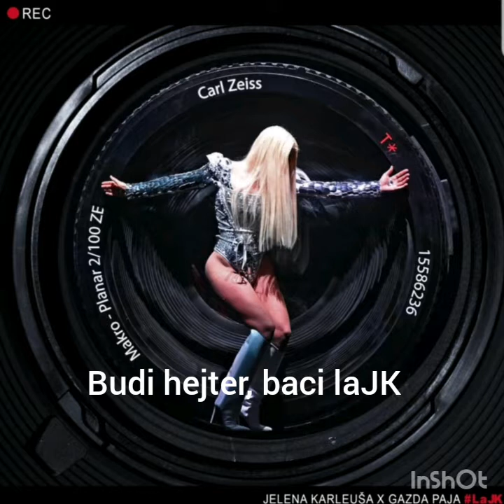Jelena Karleusa feat. Gazda Paja- Lyrics-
Jelena Karleusa -laJK- feat. Gazda Paja ( lyrics)

Ma budi hejter baci lajk x 4

JK:
Fashion killa` svakog dana
Od Bg-a do Milana (do Milana bejbe)
Bad bitch sexy mama
Jedan styling pet reklama
Gazda Paja:
Crazy Karli znam je sa ekrana
Gde god bane bude glamurama
Ma vidi ovo pristaje mi taman
Nije to ljubav ako je bez mana

Refren:
Moji ljubavni rafali
Na tvom telu ostavljaju trag
Ti znas sta me pali
Kad si grad kad si geto kad si mlad
S` tobom nije mi svejedno
Imas pogled kao manijak
Svi pljuvace nas ocigledno
Ma budi hejter baci lajk

JK:
Prva dama instagrama
Cemu frka cemu drama
Trening teretana (onda)
Trending mesec dana
Gazda Paja:
Crazy Karli znam je sa ekrana (zvezde granda)

Refren:
Moji ljubavni rafali
Ma budi hejter baci

Gazda Paja:
Hvatam krivine kao Lorenzo
Tiger style zovem je Kenzo
Besno nista friend zone
Hoce meso pravo vreme pravo mesto
Daj mi best of sexy gestom
daj mi guzu daj mi malo dancehall
Nosi Louboutin ja nosim Dzordan Nine (9)
ti gledaj budi hejter baci lajk